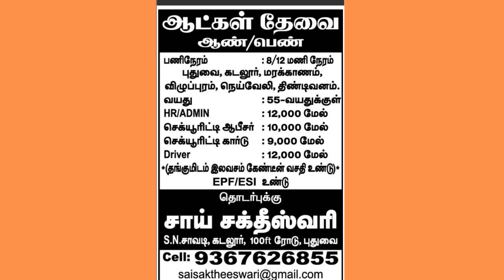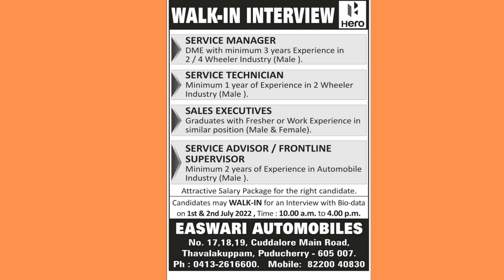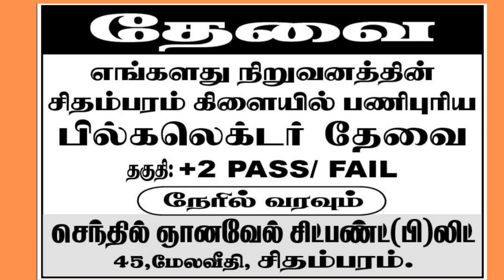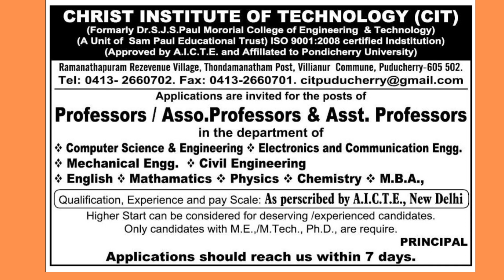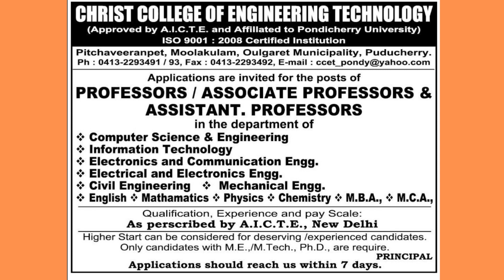30-06-2022 Cuddalore Puducherry Edition Daily Thanthi Ads Jobs